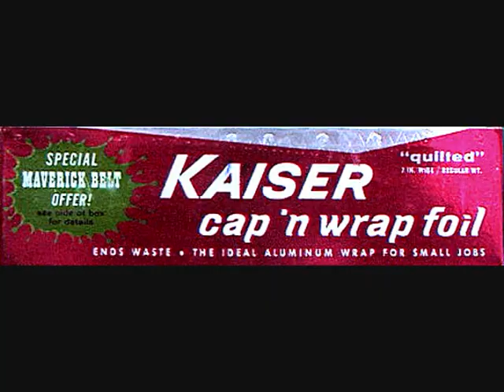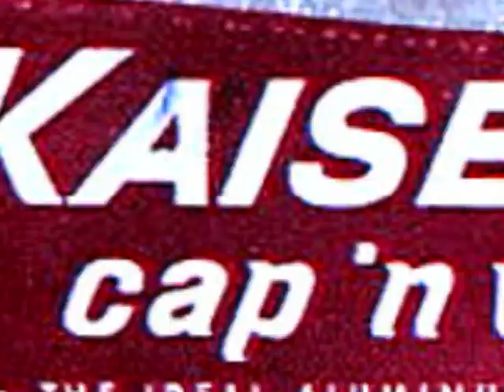Kaiser Foil (2007)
November 2007. One of the best of this era. This was before I found source material on YouTube. I used archives of old commercials and short films and stuff. Made with Windows Movie Maker.